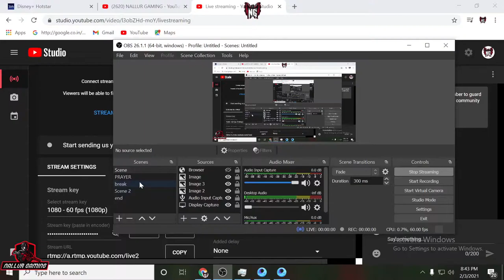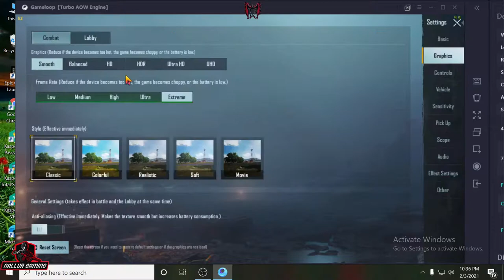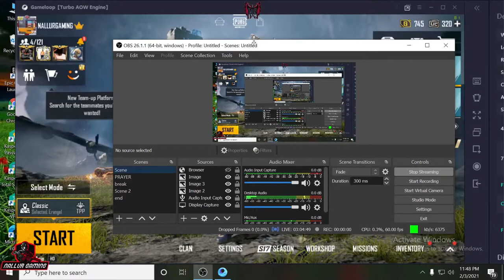🔴thanks for supporting nanba❤️❤️NALLUR GAMING LIVE STREAMLIKE ALL STREAMERS ❤️NOOB RUSH PUSH❤️❤️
HI FRIENDS Welcome to NALLUR GAMING  In this channel I do PUBG  PUBG  LITE Among us GTA V valaront and other game streams

Motherboard                      ASROCK B450M PRO4-F
CPU                                      AMD RYZEN 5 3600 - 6C/12T
GPU                                     GIGABYTE GEFORCE GTX 1650 SUPER OC 4GB
RAM                                     G.SKILL 8 GB. 3000MHZ
MONITOR                           ASUS VP228H 21.5-inch LCD Gaming Monitor
HEADPHONE                    Redgear Cosmo 7.1 USB Gaming Headphones with RGB LED Effect
KEYBOARD.MOUSE           ZEBRONICS Gaming Multimedia USB Keyboard & USB Mouse
CABINNET                           ANTEC NX200

PUBG .NAME                     NALLURGAMING

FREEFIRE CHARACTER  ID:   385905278